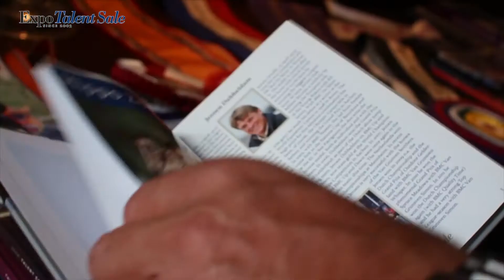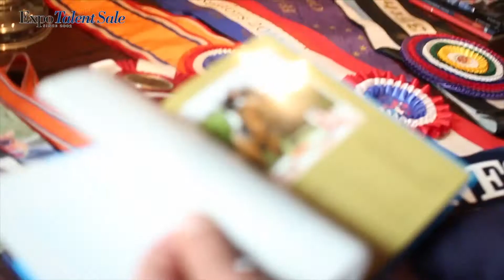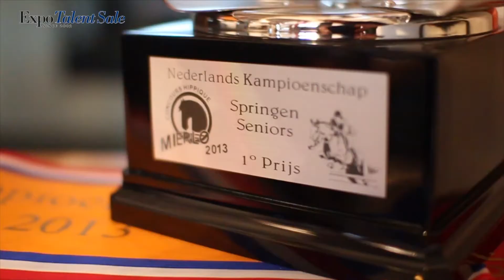EXPO TALENT SALE 2013 - December 4th 2013 - LIVE on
EXPO TALENT SALE EEN KWEEKVIJVER VAN TOPTALENT
EXPO TALENT SALE A HATCHERY OF TOP-CLASS TALENTS

Elke fokker kan kiezen uit de beste hengsten van de wereld, bij welk stamboek dan ook gekeurd. Europa is het centrum van de internationale springsport, waar ruiters uit de hele wereld wonen, werken en trainen. En de top van de internationale springsport vliegt week in week uit over de hele wereld om tijdens de best gedoteerde concoursen op de meest exclusieve locaties uit te maken wie in de beste vorm verkeert.
In dat internationale speelveld is de Expo Talent Sale een kweekvijver van toptalent: de beste jonge springpaarden uit de Europese fokkerij, opgeleid door de beste trainingsstallen, geselecteerd door de beste springruiters. En uit die succesformule komen daadwerkelijk springpaarden voort, die met internationale ruiters uit de hele wereld, winnen op de internationale podia van de springsport.
En of het dan is op het WK in 2014 in Normandië, of op de Olympische Spelen in 2016 in Brazilië, of tijdens een ander groot kampioenschap in de toekomst, menig hart zal opzwellen van nationale trots. Denk dan nog even terug aan dat moment in Enschede tijdens de Expo Talent Sale. Want daar werden ze verkocht!

Every breeder can choose from the best stallions in the world, no matter which studbook granted his licence. Europe is the centre of the international showjumping sport, where riders from all over the world are working and training. And the top of the international showjumping sport is flying out, week in, week out, all over the world to the best paying competitions in the most exclusive locations to find out who has the best form.
In this international playing field the Expo Talent Sale is a hatchery of top-class talents: the best young showjumping horses from European breeding, trained by the best sport stables and selected by the best showjumping riders. And this success formula concretely produces showjumping horses which under international riders from all over the world will be winners on the international platforms of the showjumping sport.
Whether this is at the WC in Normandy in 2014, or in the 2016 Olympics in Brazil or at another major championship in the future, many a heart will swell with national pride. That is the time to remember that moment in Enschede at the Expo Talent Sale. For that is where they were sold!